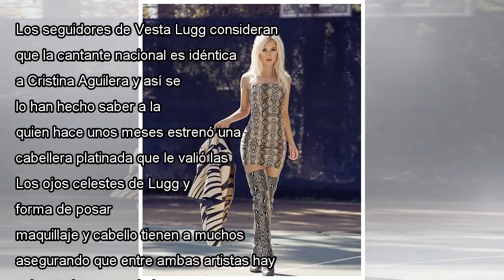La nueva apariencia de Vesta Lugg genera comparaciones con Christina Aguilera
Los seguidores de Vesta Lugg consideran que la cantante nacional es idéntica a Cristina Aguilera y así se lo han hecho saber a la rubia, quien hace unos meses estrenó una cabellera platinada que le valió las comparaciones. Los ojos celestes de Lugg y...